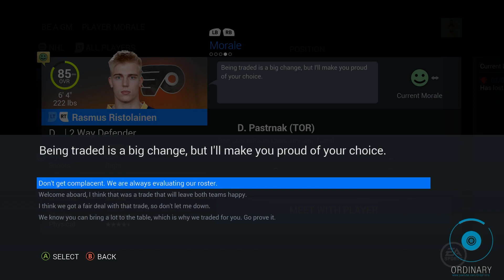NHL 16 Fantasy Draft Flyers GM Mode #12 | Year 2 Wrap-up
We wrap up our second offseason and head into year 3!